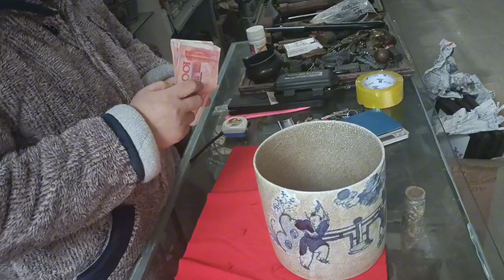大叔送来一个祖传大笔筒，开片人物画，想卖十几万块！